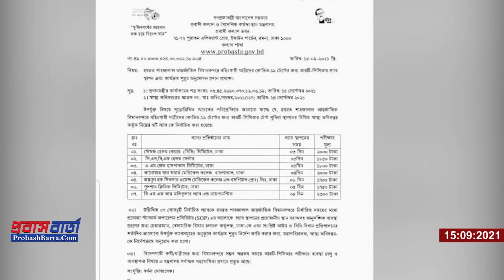৩ দিনে বিমানবন্দরে বসবে পিসিআর ল্যাব। খরচ ১৭০০ থেকে ২৩০০ টাকা | PCR Lab will sit for 3 Days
৩ দিনে বিমানবন্দরে বসবে পিসিআর ল্যাব। খরচ ১৭০০ থেকে ২৩০০ টাকা | PCR Lab will sit at the airport in 3 days | Probash Barta Channel | Update For UAE probashi | Probashi Update